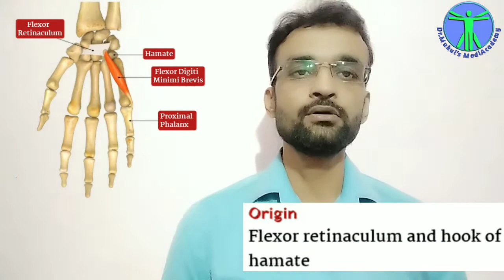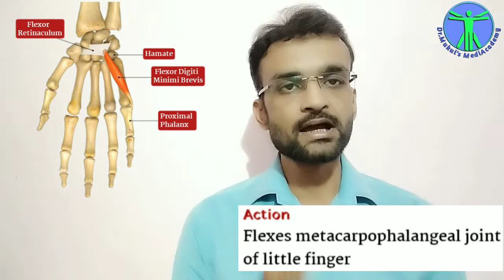Flexor Digiti Minimi Brevis(Hypothenar Muscle) Hand Muscles Anatomy,Part 46, In Hindi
In these vedios you will learn each and every individual
Muscles origin,
Muscles insertion,
Musclesaction,
And  Muscles nerve supply

All those medical and para medical students as well as those who are interested in learning about Muscles and Anatomy

             FLEXOR DIGITI MINIMI BREVIS
     HYPOTHENAR MUSCLE OF THE HAND
In this video we go over the most important muscle fact of the Flexor Digiti Minimi Brevis

- 0:26 Introduction of Flexor Digiti Minimi Brevis

- 0:57 Origin of Flexor Digiti Minimi Brevis

- 1:06 Insertion Of Flexor Digiti Minimi Brevis

- 1:17 Action of Flexor Digiti Minimi Brevis

- 1:36 Innervation of Flexor Digiti Minimi Brevis

- 1:43 Summary Notes

Pectoral Muscles Anatomy In Hindi || Part 1-5

Back Muscles Anatomy In Hindi || Part 6-10

Scapular Muscles Anatomy In Hindi || Part 11-16

Arm Muscles Anatomy In Hindi || Part 17 - 20

Forearm Muscles Anatomy In Hindi || Part 21 - 40

Hand Muscles AnatomyIn Hindi || Part 41 - 45

Thanks
Dr.Mukul
Dr.Mukul's Medi-Academy